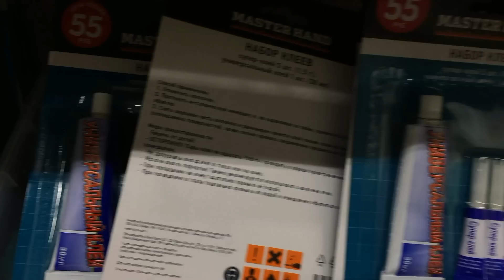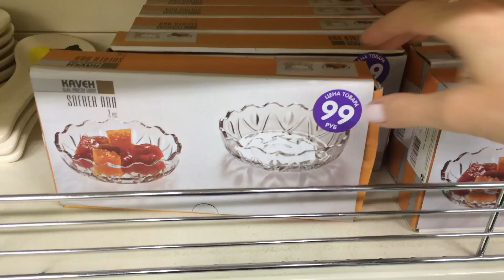ФИКС ПРАЙС DIY❤ ПОДСВЕЧНИКИ ВАЗЫ КОЛБЫ ДЛЯ НОВОГОДНЕГО СТОЛА ДЕЛАЕМ САМИ FIX PRICE❤ ТИП ТОП ТВ